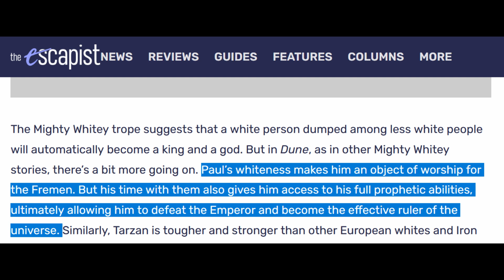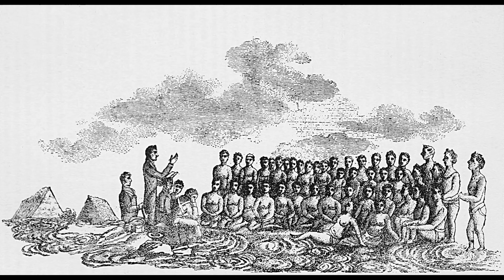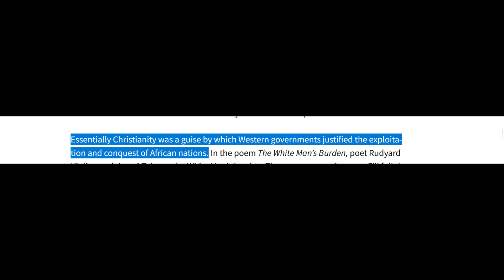Dune: Part Two | A deep look at it's the imperialistic themes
Dune part 2 analysis Dune part two
Denis Villeneuve's Dune: Part Two isn't your typical hero's journey.  This epic space opera explores the dark side of colonialism.
our protagonist, finds himself entangled in a web of manipulation by his own mother, Lady Jessica, who uses religion to control the Fremen.
This mind control isn't through violence, but through subtle persuasion and exploiting vulnerabilities.
The movie offers a bleak outlook. Even if Paul prevails, he becomes the very colonizer he fights against.
There's a hint of a world beyond empires, but it remains shrouded in mystery.